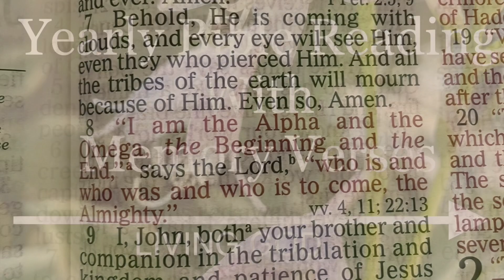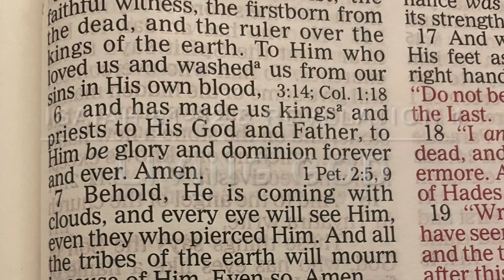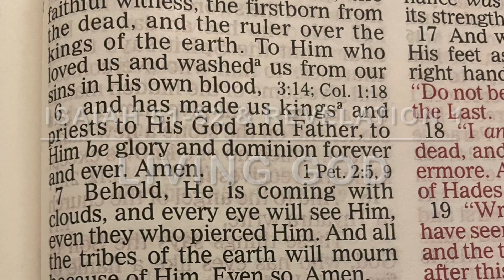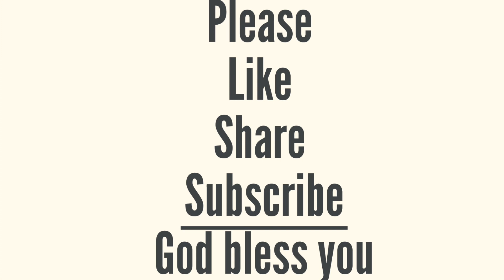YearlyBibleReading| DailyManna|ShekinahManoj| @LivingGod|241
Isaiah‬ ‭51-52 & Revelation 1

Key Verses

“The Lord will surely comfort Zion and will look with compassion on all her ruins; he will make her deserts like Eden, her wastelands like the garden of the Lord. Joy and gladness will be found in her, thanksgiving and the sound of singing. Those the Lord has rescued will return. They will enter Zion with singing; everlasting joy will crown their heads. Gladness and joy will overtake them, and sorrow and sighing will flee away.”

Memory Verses

“and from Jesus Christ, who is the faithful witness, the firstborn from the dead, and the ruler of the kings of the earth. To him who loves us and has freed us from our sins by his blood, and has made us to be a kingdom and priests to serve his God and Father—to him be glory and power for ever and ever! Amen. “Look, he is coming with the clouds,” and “every eye will see him, even those who pierced him”; and all peoples on earth “will mourn because of him.” So shall it be! Amen. “I am the Alpha and the Omega,” says the Lord God, “who is, and who was, and who is to come, the Almighty.””
‭‭Revelation‬ ‭1‬:‭5‬-‭8‬ ‭

Amen.

@Living God